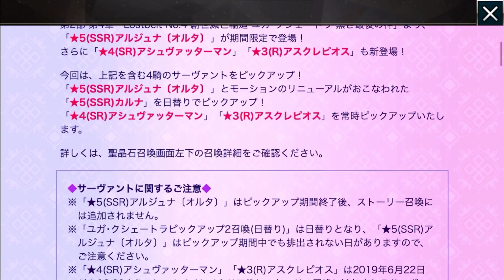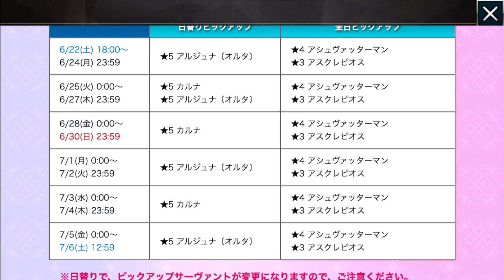【FGO】インド村終了ガチャ…！？【KADA実況】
Fate/Grand Order実況プレイです！

【次回】⇒